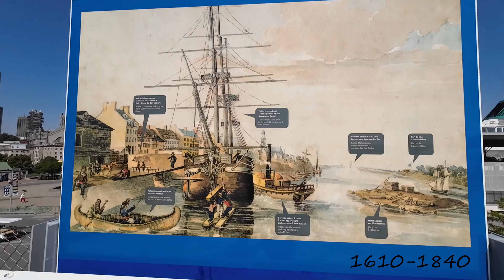Old Port of Montréal walking tour, Québec, Canada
Beautiful day visiting the historic port of Montreal along the Saint Lawrence River with it's history dating back to 1611.